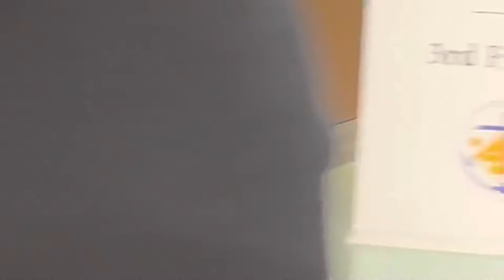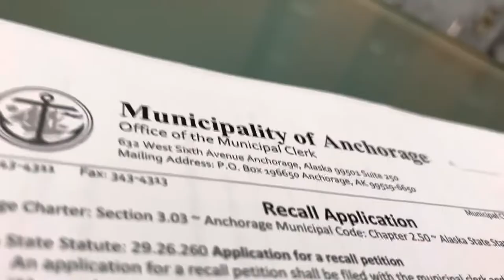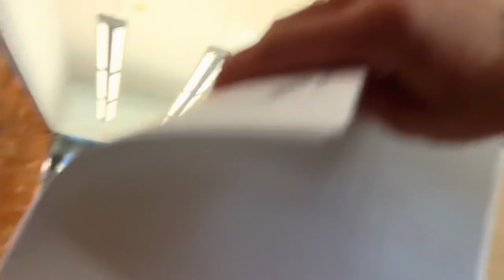Securitas Harassment Addressed - Freedom of Press - What is your name? - Failure to identify